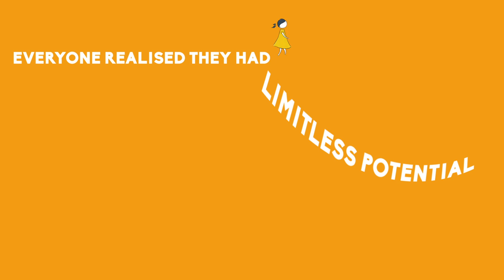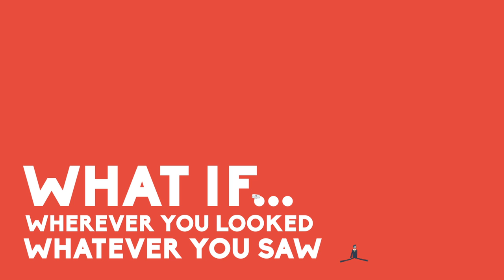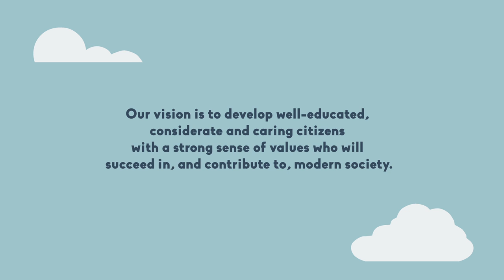Grace Academy - What If...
A short film describing our vision and values.